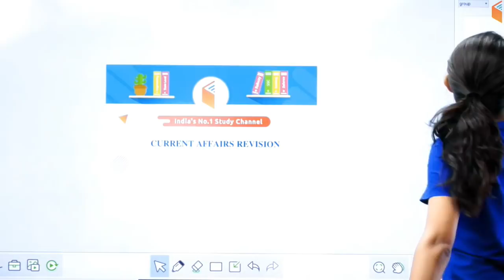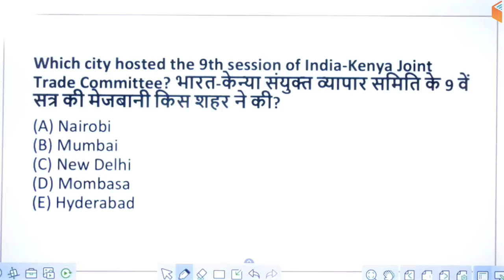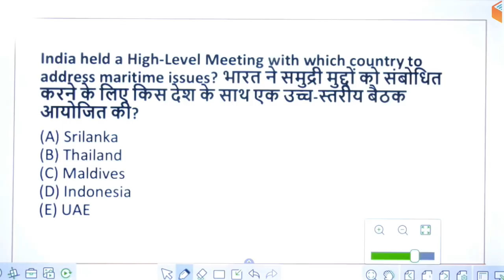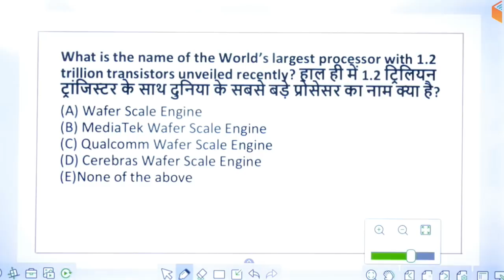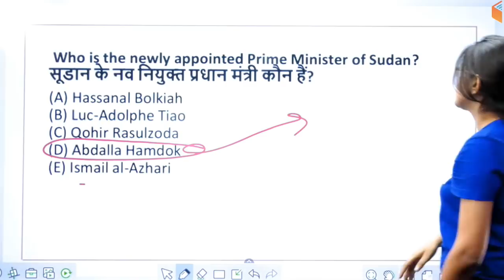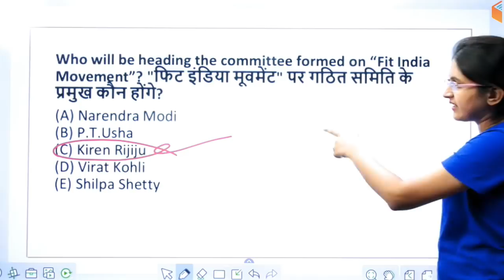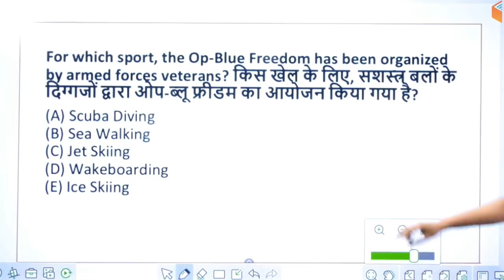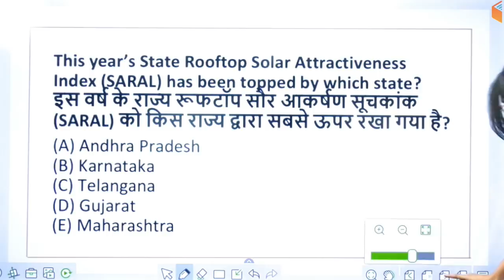5:00 PM - Banking Exams 2019 (Mains) | Current Affairs Revision with MCQs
1. One Subscription, Unlimited Access
2. Learn from your favourite teacher
3. Real time interaction with teacher
4. You can ask doubts in live class
5. Limited students
6. Download the videos & watch offline

✿ Morning Shows:
05:00 AM - Current Affairs Quiz Show by Bhunesh Sir
07:00 AM - The Hindu Editorial Analysis by Vishal Sir
07:45 AM - फटाफट English by Harsh Sir
08:00 AM - Current Affairs Show by Bhunesh Sir
08:40 AM - Vocabulary Show by Harsh Sir

✿ RRB NTPC 2019 (CBT-1):
09:00 AM - General Awareness by Bhunesh Sir
09:30 AM - General Science by Shipra Ma'am
10:00 AM - Reasoning by Deepak Sir
11:00 AM - Maths by Sahil Sir

✿ RRB Group D 2019:
12:00 PM - General Science by Shipra Ma'am
12:30 PM - Maths by Sahil Sir
01:00 PM - General Awareness by Bhunesh Sir
01:30 PM - Reasoning by Hitesh Sir

✿ IBPS RRB PO/Clerk 2019 (Mains):
01:00 PM - Computer Awareness by Pandey Sir
01:30 PM - Hindi by Ganesh Sir

✿ IBPS PO 2019 (Prelims):
02:00 PM - Reasoning by Puneet Sir
03:00 PM - English by Vishal Sir
04:00 PM - Maths by Arun Sir

✿ Banking Exams 2019 (Mains):
05:00 PM - Current Affairs MCQ's by Sushmita Ma'am

✿ SSC JE 2018 (Tier-I) (Non-Tech):
07:00 PM - Reasoning by Hitesh Sir
08:00 PM - GK by Anadi Sir

✿ SSC JE 2018 (Tier-I) (Technical):
09:00 PM - Mechanical Engg by Neeraj Sir
09:00 PM - Electrical Engg by Ashish Sir
09:00 PM - Civil Engg by Sandeep Sir

✿ Static GK Special:
12:00 AM - Static GK by Sushmita Ma'am